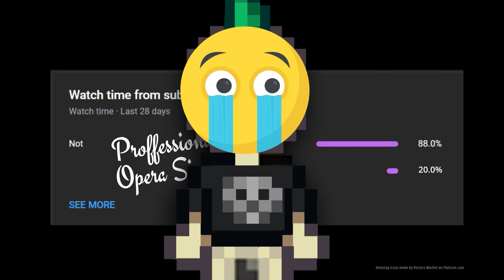STARDEW VALLEY 🌱 018: Throbbin Robin, Shane Is Sobbin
Grab a cup of tea and join us in our epic mission to relax, plant crops, and banter with the local hotties :)
Let's farm the hell out of this place!

Stardew Valley is a pixel art indie game from the indie developer concerned ape and publisher Chucklefish. While the gameplay is based on the best aspects of Harvest Moon, its 2D pixel art style is similar to timeless classics like Zelda, Pokemon, Super Mario etc. or modern era titles like Hollow Knight, Starbound, Limbo and Terraria. Stardew Valley features farming, combat (briefly) and sets a key role in building and maintaining relationships with the local NPCs.

Sounds good to you?
Welcome aboard :)